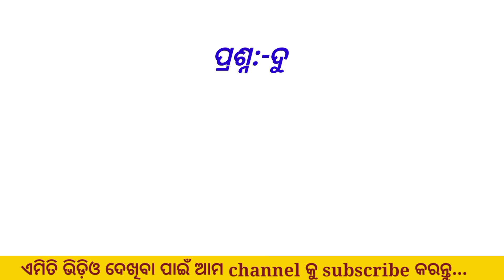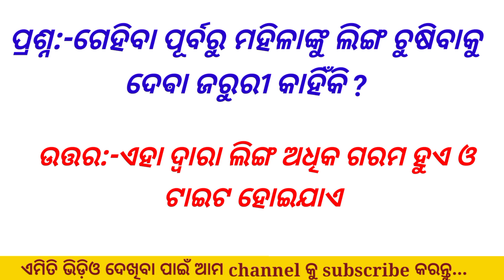||Odisha History gk for Compitative Exam//Odisha Gk For Compitative Exam||